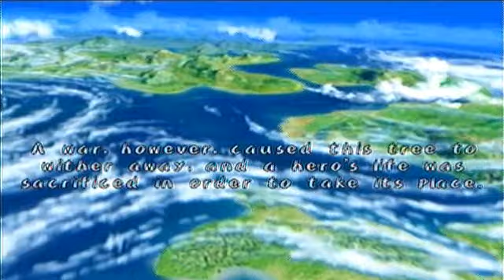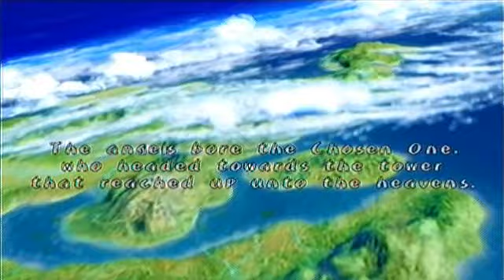Let's Play Tales of Symphonia, Part 1: The Oracle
The start of another story in the Tales series! The very game that introduced me to the Tales series!